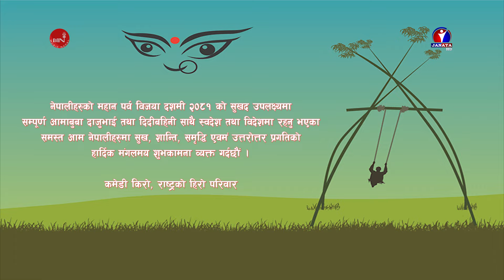COMEDY KIRO RASTRA KO HERO | EPISODE 02 | Jitu Nepal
JANATA TELEVISION presents COMEDY KIRO RASTRA KO HERO | EPISODE 02 | Jitu Nepal only on Music Nepal's official YouTube channel.

Digital Partner - Music Nepal

Concept & Production
Rescue Creation Pvt. Ltd.

Project Head/Formate
Creator
Saman Adhikari

Executive Producer
Hasan Rai

Director
Mohan Raj Adhikari
Mentors
Santosh Khanal
Shiromani Dawadi
Sudip Khatiwada
Saroj Bhandari

Host
Dinesh Kafle

Creative/Marketing Designer
Roshan Subedi

Logo
Shan Thapa

Writer
Binayak Panta
D.O.P.
Amrit Sunuwar

Editor
Sushil Ghimire

Music Director
Rapravin Shrestha

Publicity Designer / Colour
Shaukhin Timalsina

Graphics/Animation
Dinesh Basnet

Marketing Head (Janata Tv)
Nimesh Khanal

Camera Head
Dinesh Lohoni

Concept & Production
Rescue Creation

Special Thanks
Ramesh Acharya
 CEO, Janata TV

South Western School,
Basundhara

Online Editor/IT
Ujjwal Chaulagain

9.
Camera Team
Samir Thapa
Khadga Basnet
J.P. Shrestha
Siddhartha Sapkota
Tiran Shrestha
Sajan Thapa

10.

Management
Laxmi Dahal

Make-Up
Radhika Shrestha

Hair Stylist
Juri Unisex Parlour, Baneshwor

Editor (Janata Tv)
Bibhusan Joshi

Set Designer
Binod Pokharel

Light Designer
Binod Shrestha

Asst.Light Designer
Ganesh Neupane

Musicians
Laxmi Prasad Dangol (Tabala)
Rupain Gurung (Keyboard)
Bhupendra Rasaili (Octopod)
Praveen Shrestha (Guitar)

Sound System
Sujit Napit
Bikash Tamang
Sajin Shakya
(Lalitpur Sound )

Admin/HR/Account
Sandip Poudel

PRO
Manisha Sapkota

Office Asst.
Pramila Sansthakar

Marketing Team
Muni Raj Koirala
Kusum Bajracharya
Ujjwal Dev
Yasodha Deuba

Production Designer
Milan Dahal

It's a JANATA Tlevision HD
Presentation

🎧Listen Live!